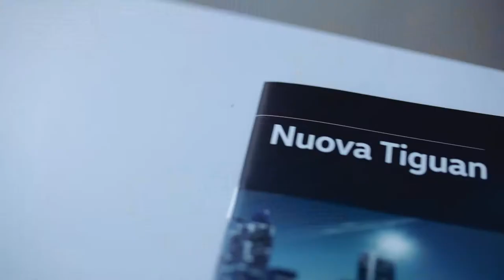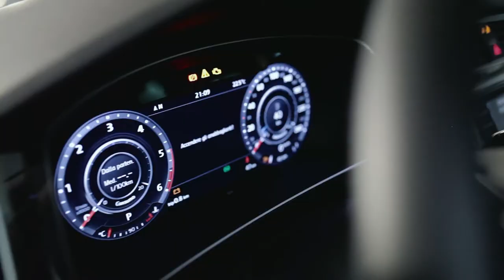Nuova Tiguan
Presentazione per il lancio della nuova Tiguan, presso la concessionaria Augusto Gabellini di Pesaro. Organizzazione evento, video e foto reportage, stage design,  video mapping.